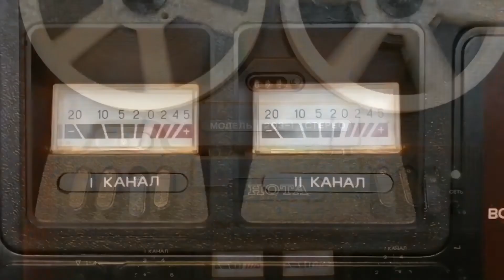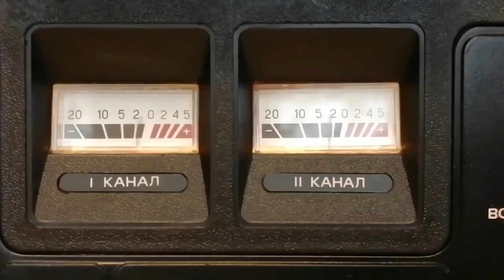Легенда шансона - Аркадий Северный - Колода карт ("В роскошном зале свечи тая догорают")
"Колода карт" - одна из редких песен в исполнении Аркадия Северного.